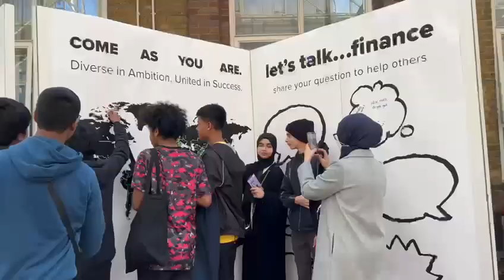NewVIc Open Day November 2022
Here's some highlights from our Open Day in November, thank you to everyone that was able to attend!

Missed it? Don’t worry! Our next Open Day is on Saturday 4 February 2023, 10am - 1pm, book